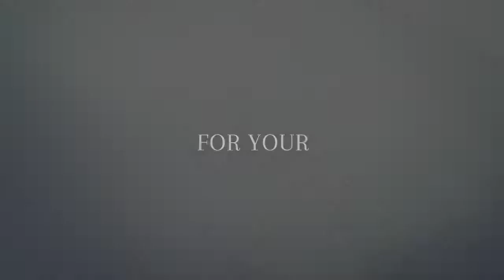Trailer: Carthago Chic E-Line 2020 op Mercedes-Benz Sprinter AL-KO chassis!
Carthago komt in modeljaar 2020 met een Chic C-Line en Chic E-Line op speciaal Carthago AL-KO chassis op basis van de befaamde Mercedes-Benz Sprinter!